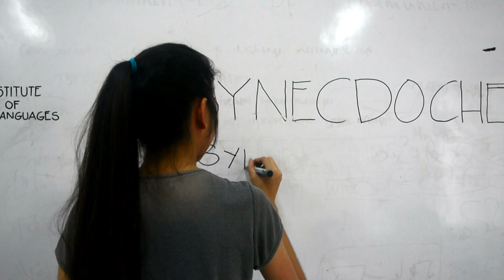SMALL STEPS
Promotional Video for University of Mindanao

By Hanna Patricia Hingpit, Shaira Louise Plaza, Noreen San Luis, Karen Tirando